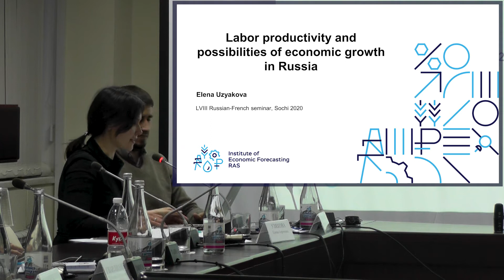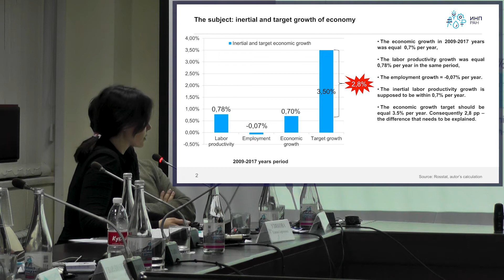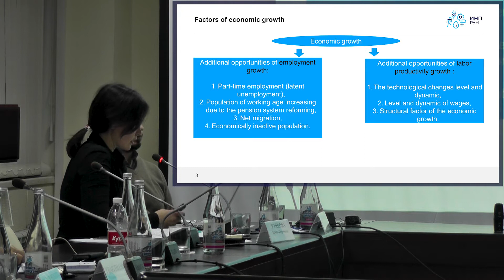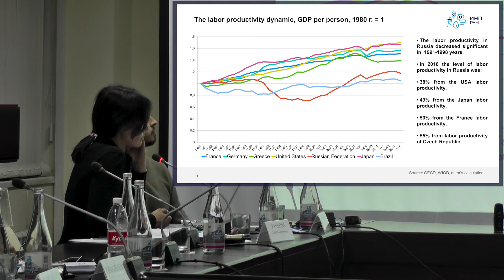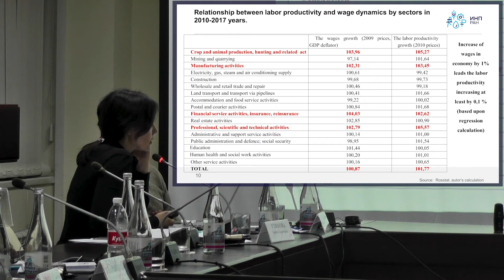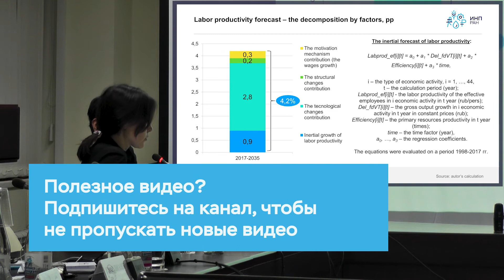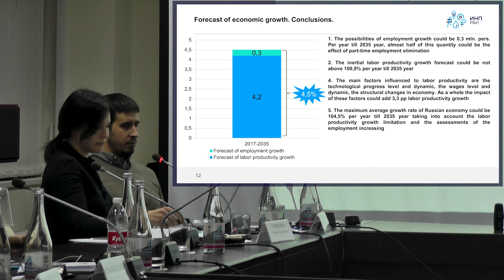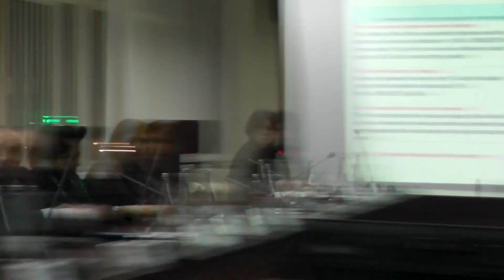Производительность труда: где искать возможности роста экономики в России? // Узякова Елена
Узякова Елена Сергеевна, старший научный сотрудник ИНП РАН, к.э.н.

Выступление состоялось в рамках прошедшей 3-5 февраля LVIII сессии Российско-французского семинара по денежно-финансовым проблемам современной российской экономики

Затронутые вопросы:

Президент России в своем послании обозначил, что экономика России должна расти темпами выше мировой экономики. А значит в ближайшей перспективе мы должны достигнуть 3,5% темпа прироста ВВП. Исходя из инерционного сценария роста мы имеем около 0,7% в год, производительность труда растет на 0,78%, а численность занятых снижается. Значит необходимо найти способ получить дополнительные 2,5% роста ВВП. В истории нет примеров значительного роста экономики при снижении рынка труда (снижении численности труда). Поэтому рост возможен только либо при росте числа занятых, либо при росте производительности труда. Откуда может взяться больше занятых: увеличение работоспособного возраста, частичная занятость, чистая миграция, вовлечение экономически неактивного населения. По факту Россия направилась для увеличения числа населения в трудоспособном возрасте направилась по пути пенсионной реформы. В высоком варианте прогноза численность трудоспособного населения увеличивается на 7,5 млн., а в среднем – на 5,5 млн. Такая разница получена за счет лиц, которые ранее были бы пенсионерами. Опыт развитых стран показывает, что со временем совокупная факторная производительность замедляется. Но в России производственные ресурсы для значимого роста экономики имеются. И производительность труда до сих пор остается низкой.

Самые важные факторы, влияющие на производительность труда:

1. Уровень и динамика технологического развития (самый важный).
2. Уровень и динамика зарплат. В секторах, где заработная плата растет быстрее, ускоренными темпами растёт и производительность. Взаимосвязь очевидна, но не велика по силе.
3. Структурный фактор экономического роста (повышение доли отраслей с более высокой производительностью труда).

[ График: продуктивность в экономике]

Результаты: прогноз производительности труда до 2035, 0,9% роста в года за счет инерции, 2,8% за счет технологических изменений, и 0,5% все остальное. В итоге максимум 4,5% роста экономике до 2035.